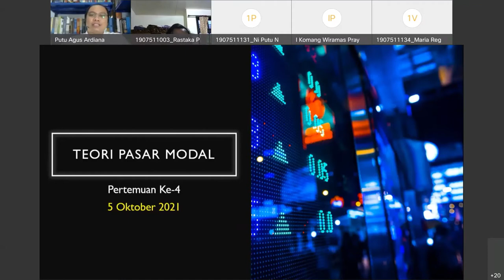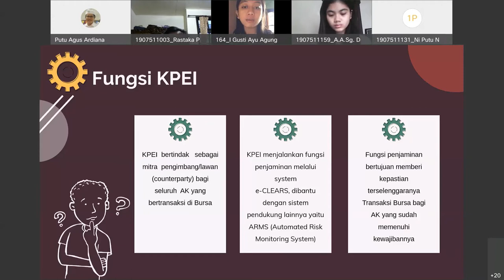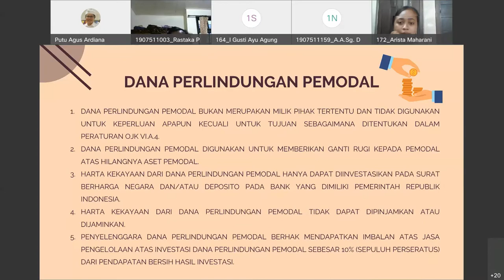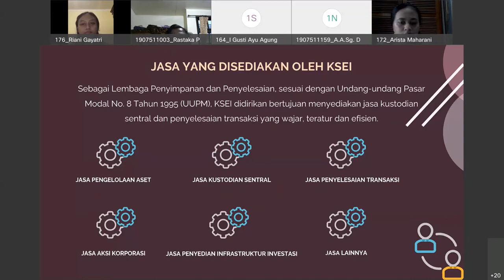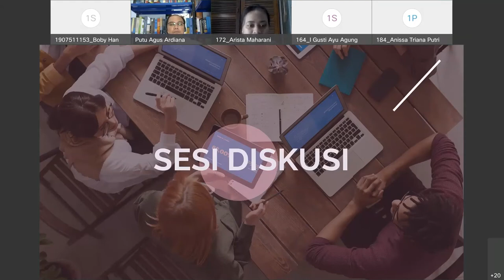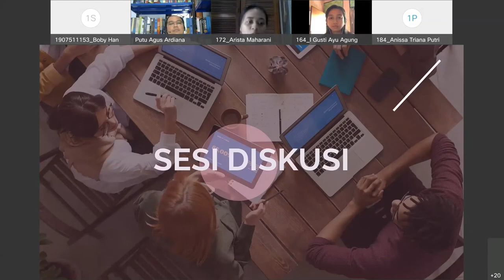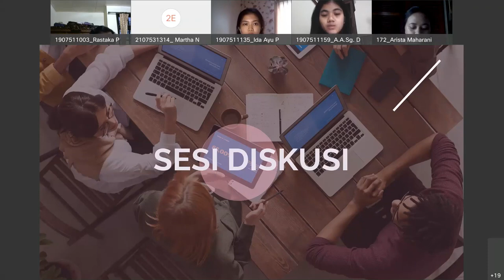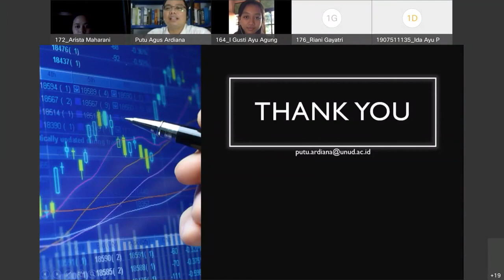Kuliah Pertemuan Ke-4 TEORI PASAR MODAL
Kuliah pertemuan ke-4 membahas Self-Regulatory Organizations